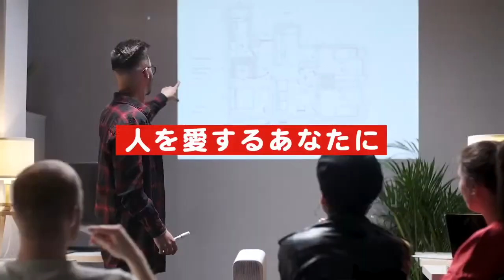Atomy-艾多美紅参丹- 紅参 -ティザー日本版